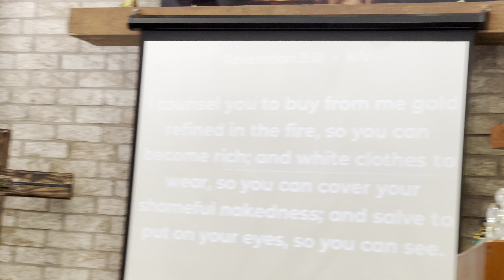ARE YOU LISTENING ❔❕